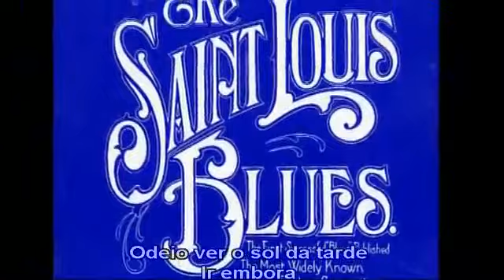Natalie Cole St Louis Blues LIVE